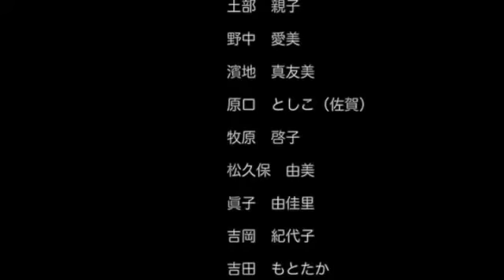福岡のサンタから東北の子供たちへ♪iPad演奏会2014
今年で３年目となる「東北の子供たちにXmasソングを贈ろう♪iPad演奏会」が先日開催されました。
この映像はDVDにも焼いて、油山シャロームチャペルの横田牧師が東北へ運んでくれています。
今年も東北の子供たちに、福岡からのメリークリスマスが届きますように☆

投稿者：iClub（アイクラブ）